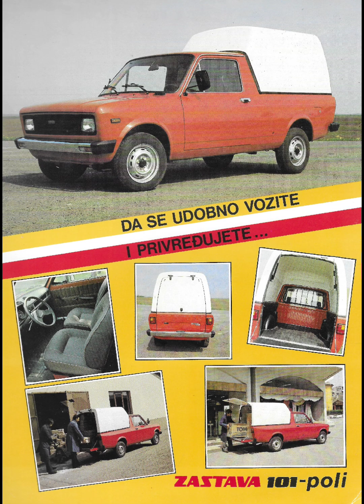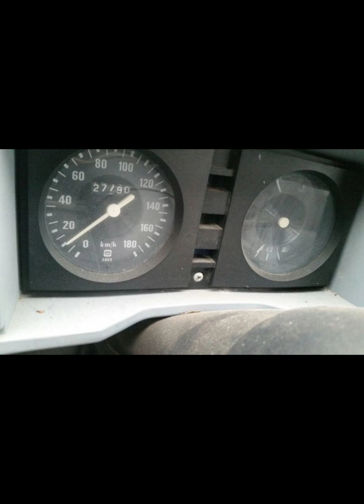zastava 101 pick up (1984-09)